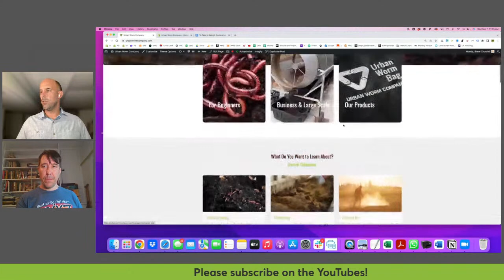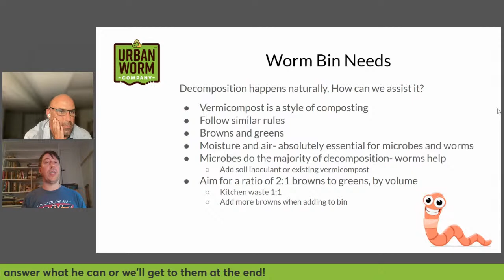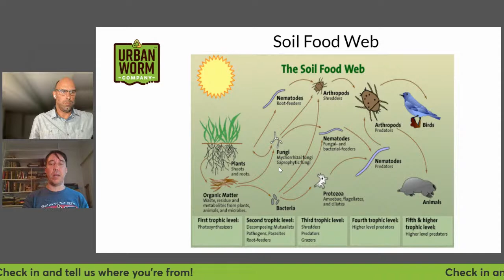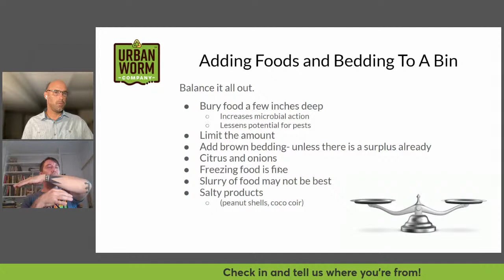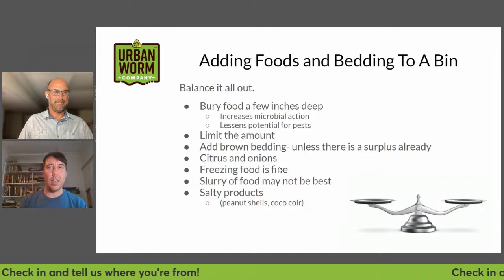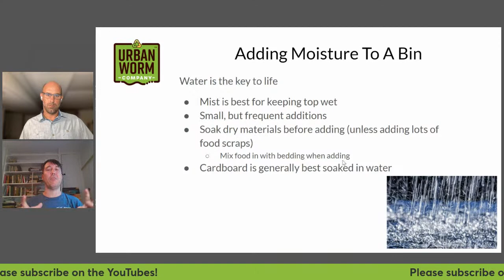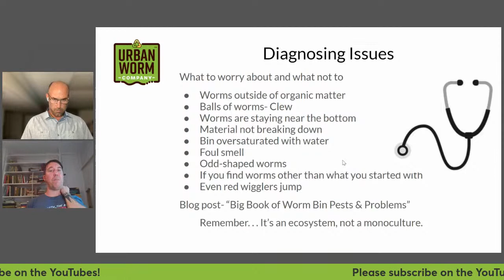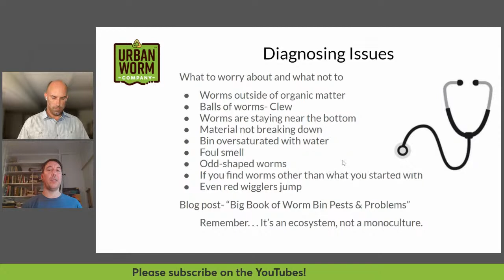Worm Bin Basics: Wiggle Wednesday Sep 7, 2022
This week Troy and Steve cover the basics of worm bin management.

What's the best way to add foods to a worm bin? How do you maintain moisture? And how do you diagnose some common problems?